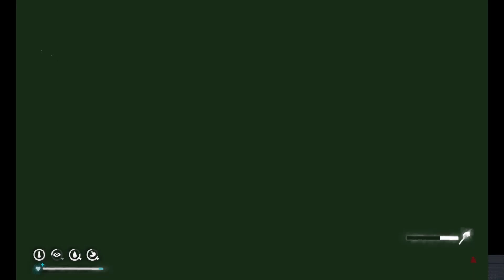The Long Dark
me death with little help from ben the bear than dark walker finish me off